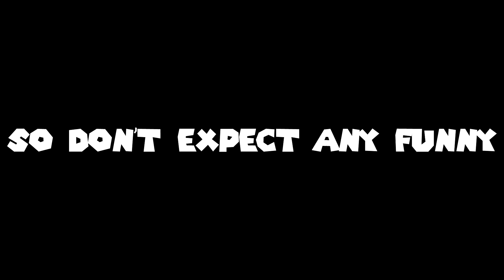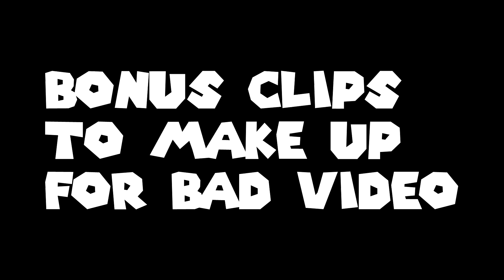APOCALYPSE RISING 2 | SLEEPY MOMENTS (ROBLOX)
Some of you really wanted an AR2 video, well here ya go.
Definitely not my best work, but it's AR2. Hope you enjoyed!
I'm still tired as of editing and uploading this.

Side note: my account in the server is ONLY for talking
in the server. I will NOT be adding or DMing people from it.

It is only used to enhance the viewing experience of the video and is not
intended as nor used as a reupload or to make profit directly from the OC's work)